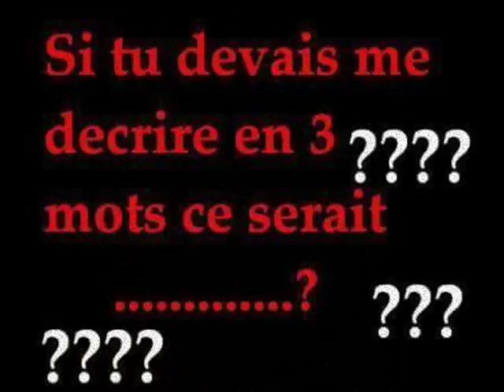ANICHA JE SUIS UNE FEMMES BELLES FIDELLES 0018